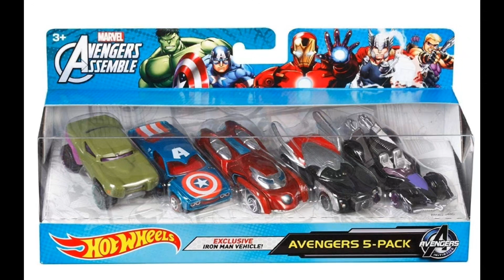Hot Wheels Marvel Avengers Assemble Avengers 5-Pack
Hot Wheels Marvel Avengers Assemble Avengers 5-Pack [Amazon Exclusive]

Earth’s mightiest heroes are back in an all-new Hot Wheels character car 5-pack! Iron Man, Hulk, Thor, Captain America and Hawkeye feature iconic superhero decos, body styles and captivating details. Kids will want to collect them all and re-create epic battles from the film. Each pack sold separately, subject to availability. Colors and decorations may vary.